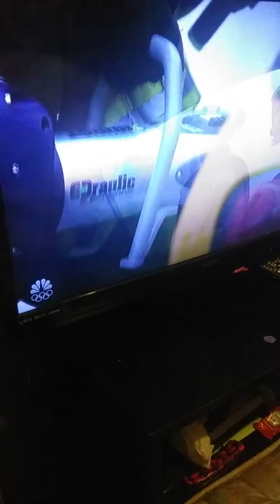Car Accident-Chicago Fire 8x10 PT 1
House 51 gets a called to a car vs a mail truck when they arrive on scene they start working on the mail person & the other guy but they didn't know the car was about to explode they work on getting the guy from the car out before it's explode.

Catch Chicago Fire every Wednesday at 9/8c on NBC